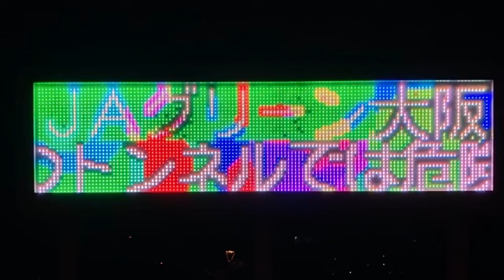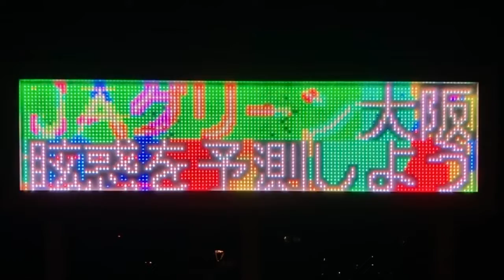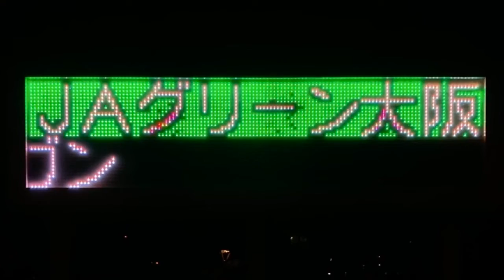広告用の電光掲示板 JAグリーン大阪本店 南西角 34.67896105373831, 135.59766045706877